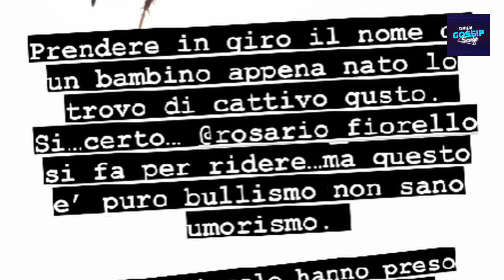Romina Carrisi accusa Fiorello: Bullismo puro prendere in giro il nome di un bambino appena nato.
La figlia di Al Bano e Romina, appena diventata mamma, durissima con lo showman per alcune battute fatte a Viva Rai 2 sul nome scelto per suo figlio.
Prima arrabbiatura da mamma per Romina Carrisi. La quartogenita di Al Bano e Romina, che pochi giorni fa ha dato alla luce il suo primo figlio, Axel Lupo - avuto dal compagno Stefano Rastelli - si è scagliata duramente contro Fiorello per alcune battute fatte a Viva Rai 2 sul nome scelto per il bambino.

🌎 LINK UTILI
E-Commerce & Siti Web